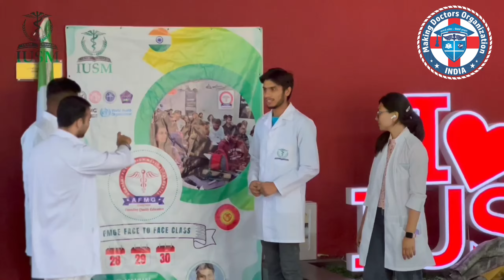AFMG Preparation in International University of Science & Medicine, Bishkek, Kyrgyzstan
International University of Science and Medicine was founded in 2003, as an institution of higher education in the field of medicine. The university has various programs for diplomas, degrees, masters, and doctorates. The International University of Science and Medicine offers massive exposure to its students in the field of medicine, enriching their skills as well as helping them to take visit several hospitals to also practice in the last years of the course. The university has several departments scattered all throughout the education district of Bishkek.

The university is especially popular among Indian immigrant students due to a surge in the community in the country. The students are all mostly from the medical field. The International University of Science and Medicine has been recognized by several international organizations, including NMC and WHO. The university boasts a large number of Asian students enrolled in medical school and counts among the top recognized medical schools in Kyrgyzstan.